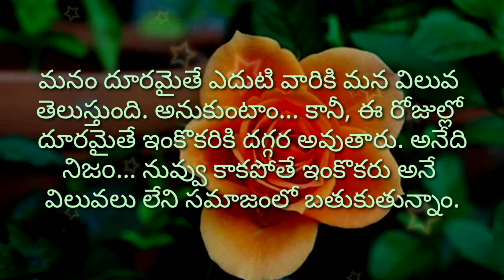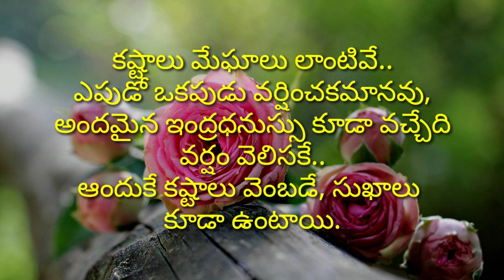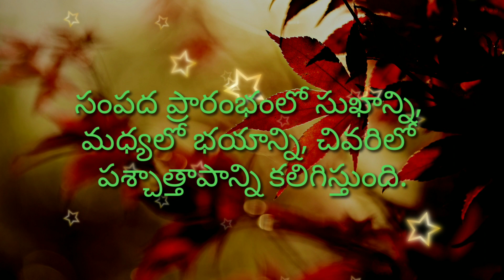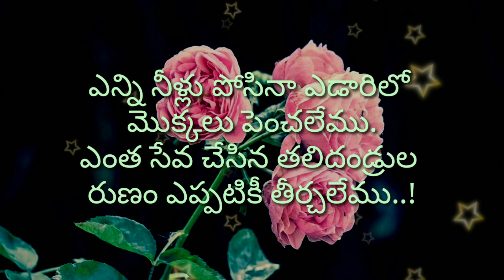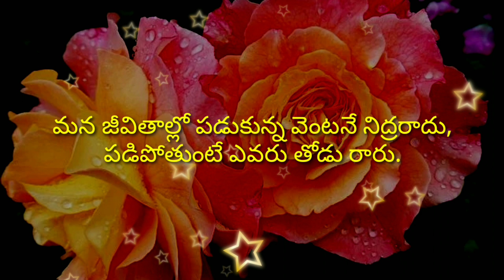jeevitha matalu #334 | telugu sukthulu | top matalu | neethi vakyalu | manchi matalu | జీవిత సత్యాలు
jeevitha satyalu
manchi matalu sukthulu
manchi matalu
neethi matalu
manchi matalu ela matladali
suktulu
neethi vakyalu
amazing quotations
quotations
quotes
motivational words

credit info : Images And Videos